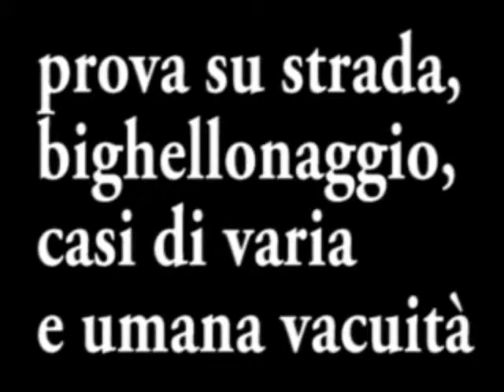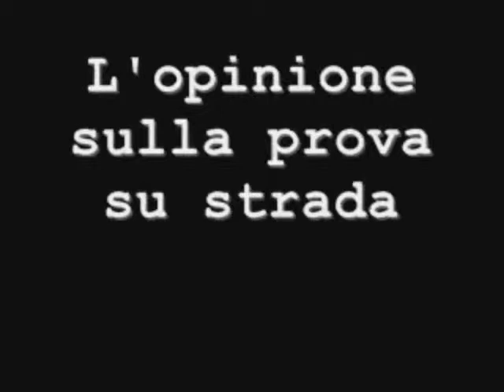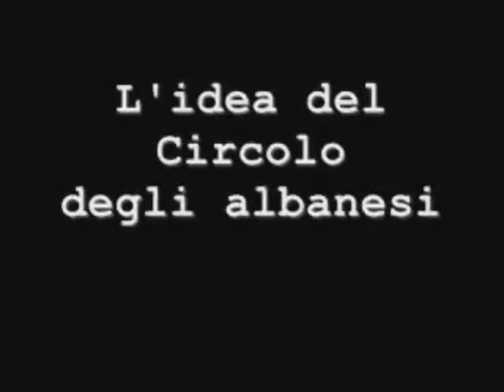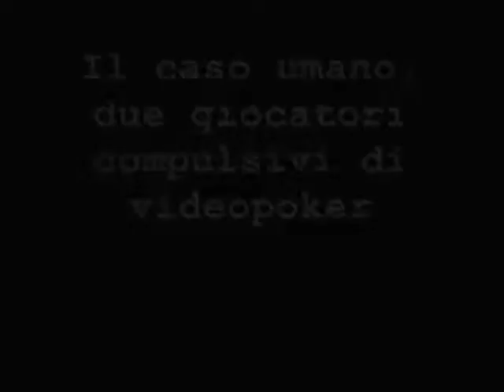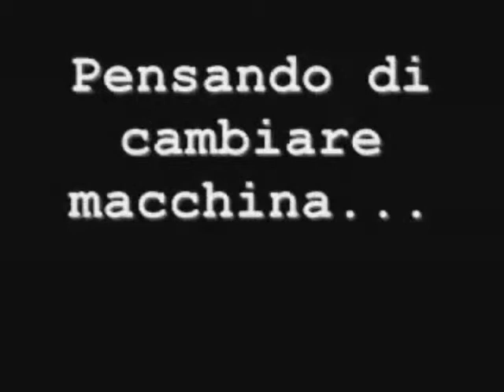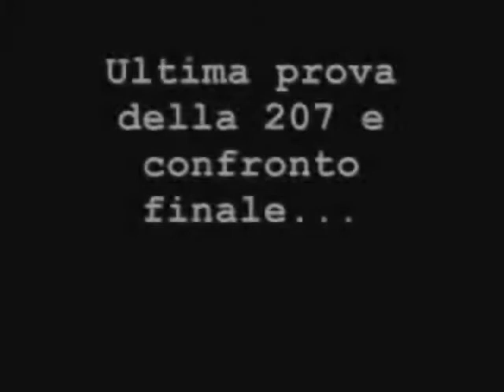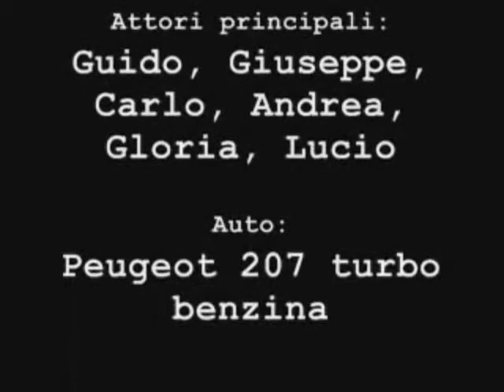Prova Peugeot 207 TB